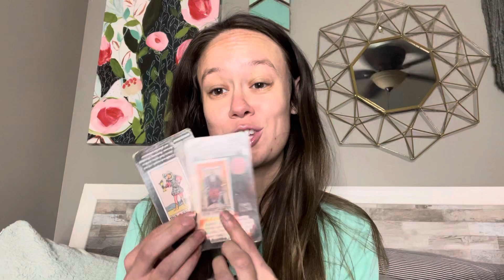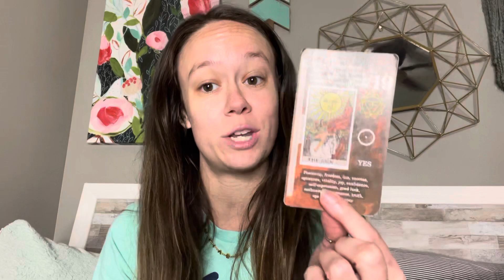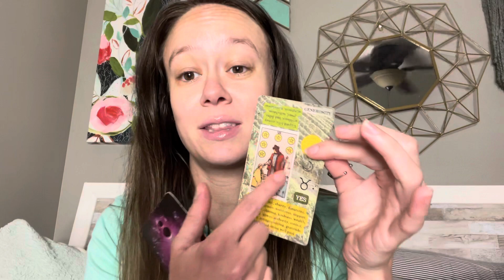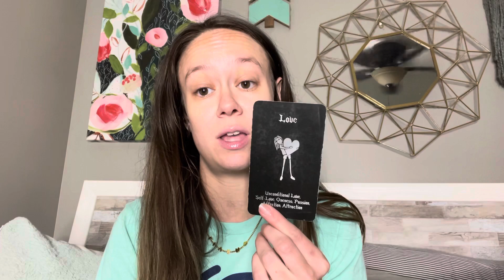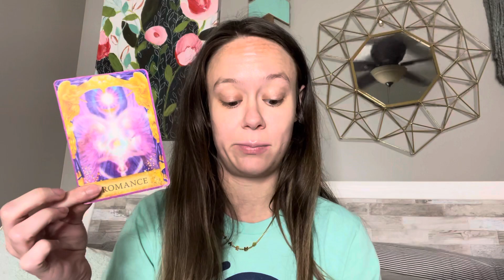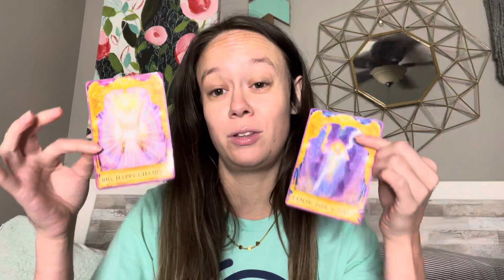✨Weekly Tarot & Oracle Reading✨: Manifesting Your Dream Life This Week 🥰⚡️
Hello Besties!!💕😊🧚🏼

Readings are for entertainments purposes only!   It’s All ALLEGED!

Xoxo,

Kell ♉️💕